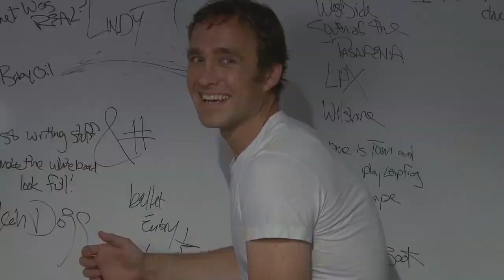Если интернет был реален(субтитры)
All rights for this video belong to Smosh.It's a only translation.